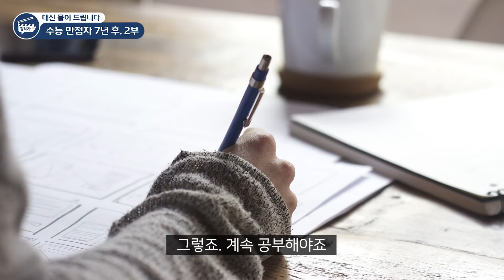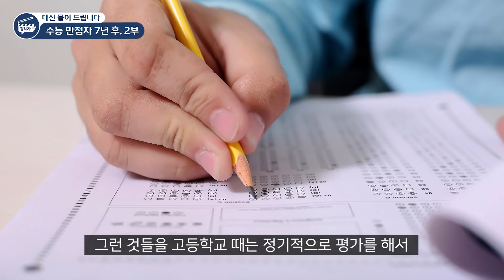수능 만점, 서울대 졸업, 공인회계사 합격! / 수능 만점자 김승덕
서울대 졸업한 수능 만점자는 7년 후 지금 뭐하고 있을까? (풀버전 2부)
- 수능 만점, 서울대 경영학과 졸업, 공인회계사 합격! 인생에 대한 걱정이 있을까?
- 수능 만점자 서울대 경영학과 김승덕

많은 분들의 사랑으로 수능 만점자 김승덕님의 원본 영상을 풀버전, 풀자막으로 리뉴얼해서 추가 업로드 합니다!
★ [김작가 TV]를 구독해 여러분의 호기심을 해결하고,